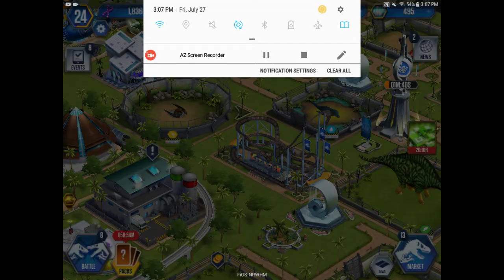July 27, 2018